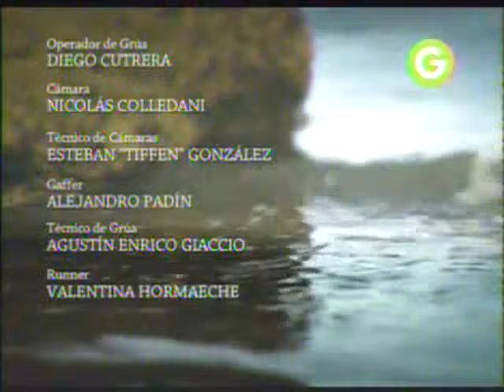7 - Francis Mallmann - Vientos del Sur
Whisky Sour. Pollo en tortilla con base de papas Patagonia y hongos portobello asados a la provenzal.